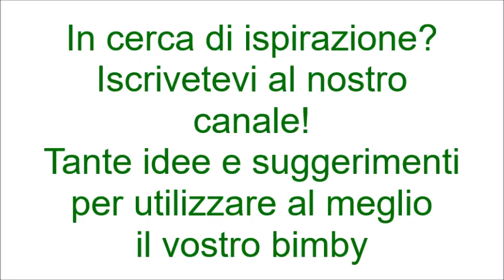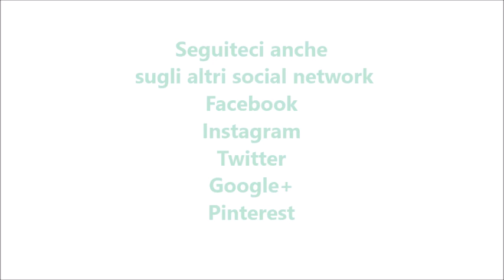Confettura di fragole per bimby TM6 TM5 TM31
Ingredienti:
600 g di fragole tagliate in quarti
100 g di mele sbucciate e fatte a pezzetti
50 g di succo di limone
250 g di zucchero semolato